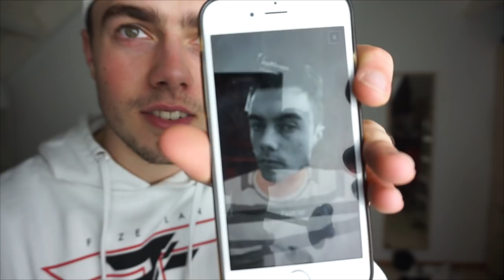Am I a Virgin?